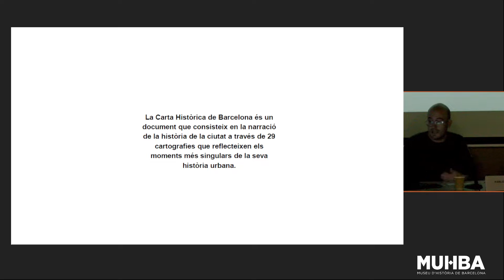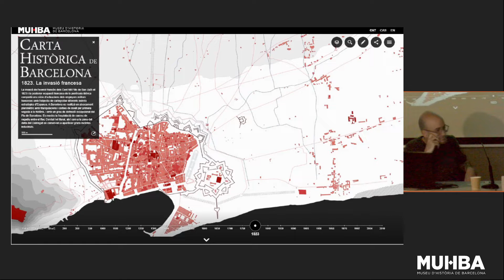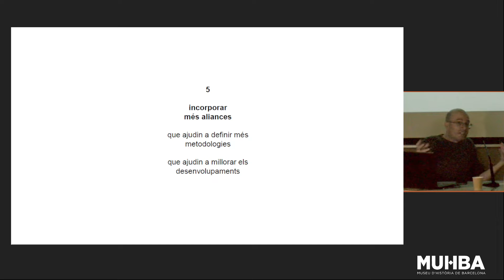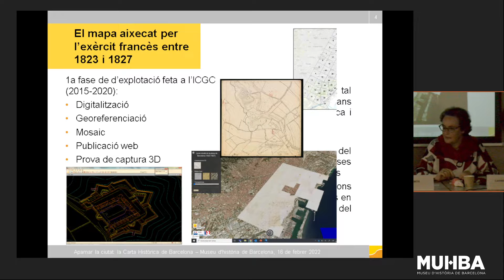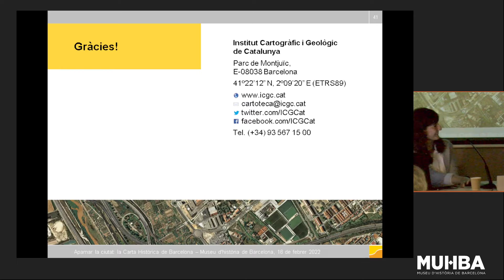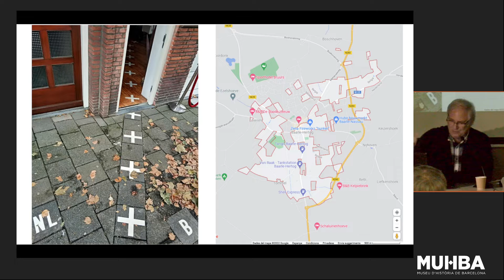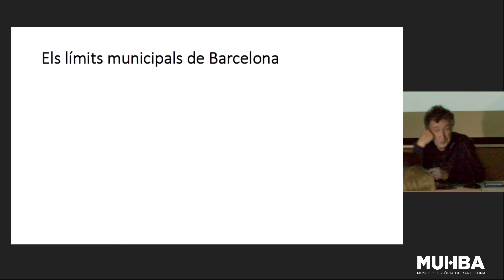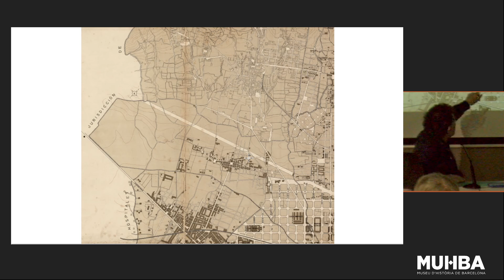Seminari: "Apamar la ciutat: La Carta Històrica de Barcelona 2022"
Dia: 16 de febrer de 2022

El 2016, després de dos anys d’intensa activitat científica i tècnica, el MUHBA va treure a la llum una nova eina digital destinada a compendiar de manera gràfica el coneixement sobre el creixement i l’evolució urbanística de la ciutat al llarg de la seva història. El vora mig milió de consultes que ha rebut des de llavors palesa que ciutadans i estudiosos valoren com a força útil aquell esforç del MUHBA per condensar totes les dades disponibles en un seguit de plantes aixecades gràcies a la georeferenciació i vectorialització de la cartografia històrica preservada i de la cartografia contemporània de les troballes arqueològiques, ordenat cronològicament en una línia que abasta des del l’any 150 aC. fins a l’any 2010 i enriquit amb la informació específica que aporten les diverses capes addicionals projectables.

Per aquesta raó, el MUHBA presentarà en aquesta sessió la nova versió de la CHB, corregida, millorada i ampliada, que ha pujat recentment a la xarxa, i també les línies d’ampliació i millora futures en les quals ja s’està treballant.

La Carta Històrica de Barcelona

La Carta Històrica de Barcelona, versió 2022

16h. Joan Roca i Ramon Pujades: Presentació

16:15h Oriol Hostench i Pablo Martínez (300.000 Km): La Carta Històrica de Barcelona del MUHBA. Novetats i millores.

Sinergies per a l’ampliació i  el perfeccionament

17h Carme Montaner (ICGC). Noves perspectives per a mapes antics: reconstrucció geomètrica digital del mapa de Barcelona de 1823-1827.

17:45h Jesús Burgueño i Francesc Nadal (UdL i UB): Cartografiar la geopolítica de Barcelona: les recerques del GEHC sobre l’evolució dels límits municipals.

18:30h Debat